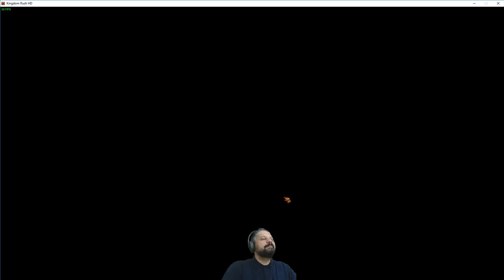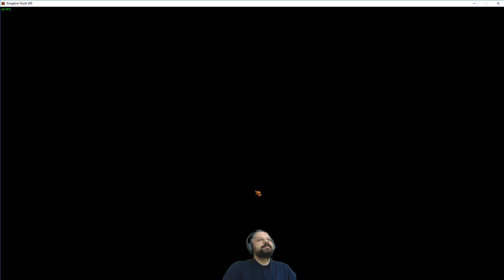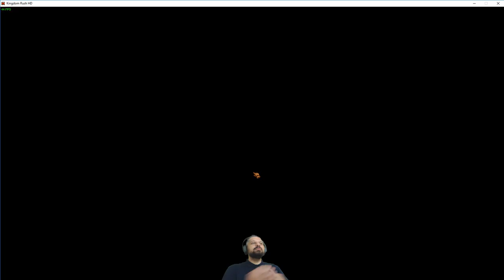Kingdom Rush - Tower Defense viciante!!!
Prepare-se para uma jornada épica para defender seu reino contra hordas de orcs, trolls, bruxos do mal e outros demônios desagradáveis, usando um vasto arsenal de torres e feitiços ao seu comando! Lute em florestas, montanhas e terrenos baldios, personalizando sua estratégia defensiva com diferentes torres atualizações e especializações!

Genero: Estratégia, tower defense

Especificações:

MÍNIMOS:
Sistema Operativo: Windows XP Service Pack 3
Processador: Dual Core CPU
Memória: 1 GB de RAM
Placa gráfica: OpenGL 3.0 compliant with 512MB of video RAM.
Espaço no disco: Requer 1500 MB de espaço livre

RECOMENDADOS:
Memória: 2 GB de RAM
Placa gráfica: OpenGL 3.0 compliant with 1.0GB of video RAM.